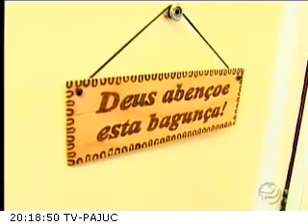Matéria Popfuzz - Maionese 2008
Tv Pajuçara

My Midi Valentine